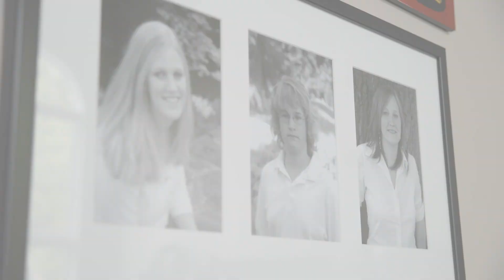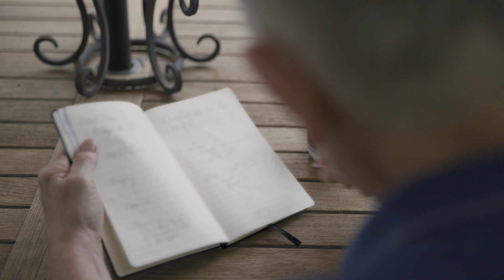Living with advanced prostate cancer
Meet Mark, a patient from the United States living with stage 4 metastatic prostate cancer, also known as advanced prostate cancer. This is when the prostate cancer has spread beyond the prostate to other parts of the body, involving other organs and/or lymph nodes.